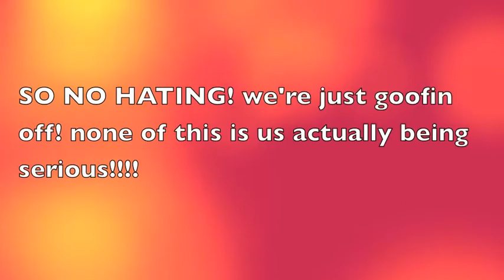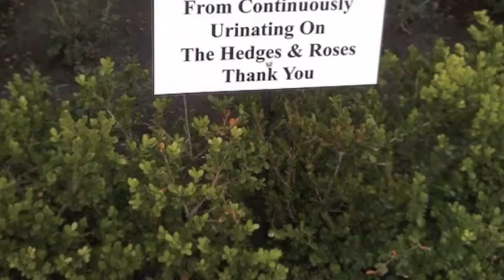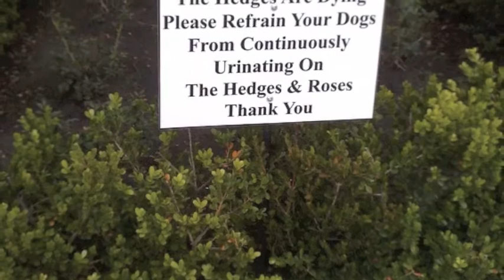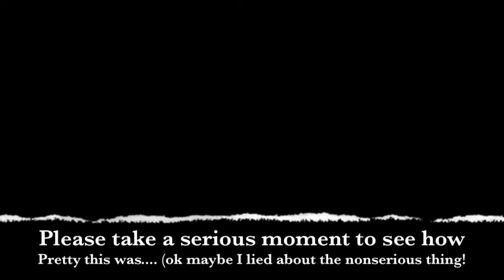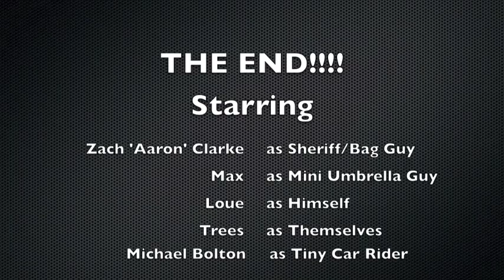Delusional.mov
New song that you guys might like. its also a tribute to my tour last august :) it was fun an di hope you get a small taste of what its like